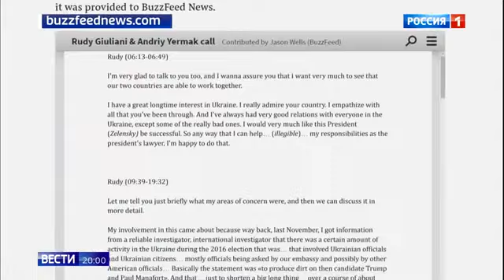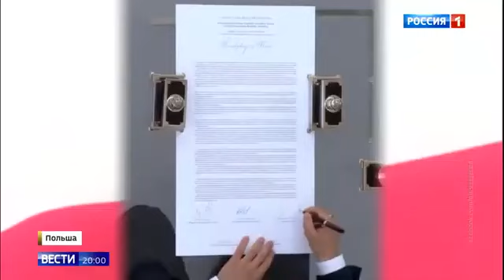Украина пропагандирует фашизм и стремиться в европу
Украина пропагандирует фашизм и стремиться в европу 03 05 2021
Помощь каналу.